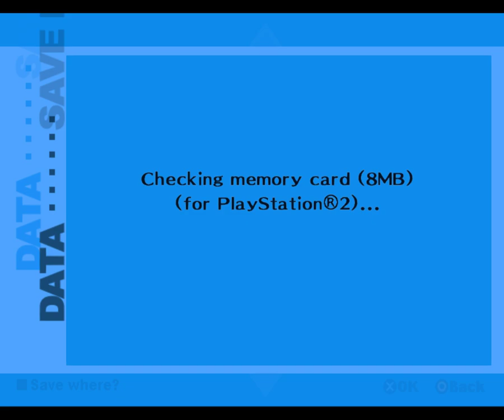Pt 53 | Persona 3 FES [The Answer] [PCSX2]